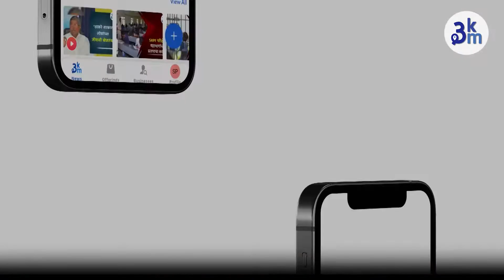Bhide Wada: New Adda for Alcoholics! | Citizens anxious over the ignorance of the Administration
Mahatma and Savitribai Phule started the first girls’ school at Bhide Wada and today, in that very place alcoholics are seen lying in an unconscious state. The condition of the Wada is very bad. The fight over the ownership of the Wada is also going on. No one is looking after the condition of the Wada. The first girls’ school has now become an ‘adda’ for the alcoholics.

महात्मा फुले व सावित्रीबाई फुले यांनी ज्या भिडे वाड्यात पहिली मुलींची शाळा सुरु केली होती. त्या वास्तूच्या मालकीहक्काबाबत मोठा वाद सुरु आहे.या सर्व प्रकरणामध्ये वाड्याकडे मात्र कुणाचंच नीट लक्ष नाही. ज्या वाड्यात फुले दाम्पत्यांनी मुलींच्या शिक्षणाची सुरुवात केली तोच आता दारुड्यांचा अड्डा बनलाय.

Mentions:
Place - Bhide Wada | Pune
Person - NA

What is 3km : One-stop for hyperlocal content 3KM is a hyperlocal platform that allows neighborhoods to read the news from your locality, shop from local businesses, and promote business hyper-locally. 3KM is the brainchild of Sakal Media Group and Bulb and Key